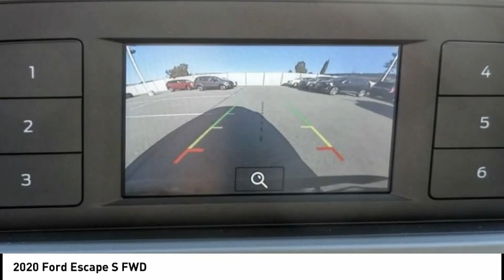2020 Ford Escape ESCONDIDO,CARSLBAD,VISTA,SAN MARCOS,SAN DIEGO E201309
2020 Ford Escape S FWD

GOSCH FORD ESCONDIDO PROUDLY SERVING ESCONDIDO, CARSLBAD, VISTA,SAN MARCOS, SAN DIEGO, AND SURROUNDING SOUTHERN CALIFORNIA LOCATIONS. THIS GRAY 2020 Ford ESCAPE IS EQUIPPED WITH A 1.5L EcoBoost, AUTOMATIC TRANSMISSION, AND RECEIVES AN ESTIMATED 27 City/33 Hwy MPG. GOSCH FORD ESCONDIDO 1717 AUTO PARK WAY ESCONDIDO CA 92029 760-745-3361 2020 Ford ESCAPE S FWD Stock #: E201309 | VIN: 1FMCU0F68LUC78408 | 2020 Ford Escape S FWD AIR CONDITIONING POWER WINDOWS TRACTION CONTROL Gosch Ford Escondido